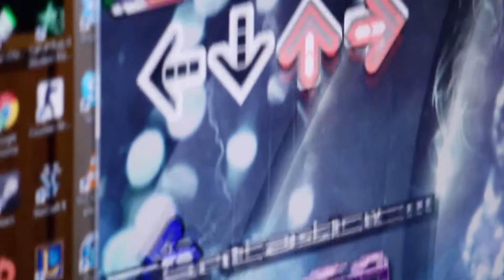Baselan - Central Canada's Largest Video Game Event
Baselan is a very large computer and console gaming event hosted by AYB Online. The company is based out of Winnipeg and draws many people from across Canada to compete in many tournaments over 3 days. Baselan is held twice yearly in May and November and at the time of this posting is coming up on its 24th event.